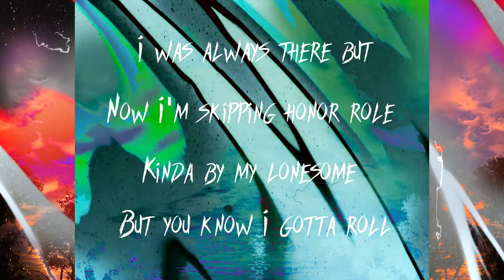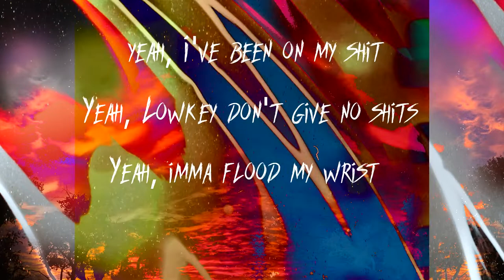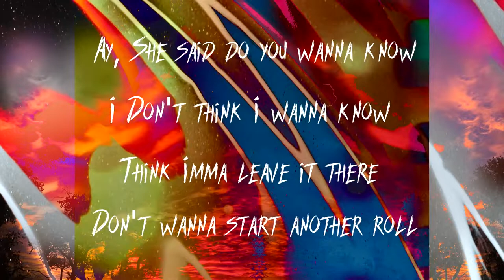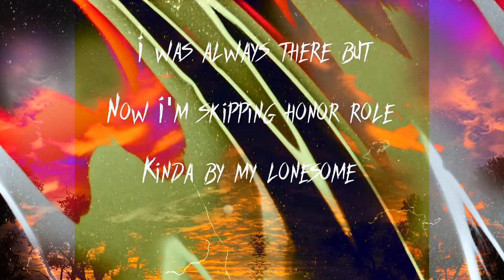Ollie After Party (prod. miroow & niketaz)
All love, respect and appreciation